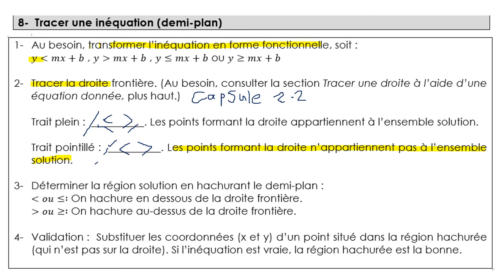l'optimisation cours 5.2